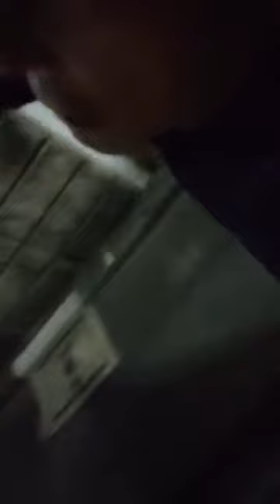・核兵器を抑止力にする必要がなくなる・バカが核 使うのも誤作動で人類滅亡もなくせる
2023/12/2

武器、暴力に
武器も、暴力も、避ける気、逃げる気も 放棄して

ぐちゃぐちゃ、粉々 にされてもいい
↓ってなるには

嫌なことを逃げ道に利用すれば
嫌なことが味方してくれて
嫌なことが共に戦う仲間になって
嫌なことに 感謝できる
嫌なことを やり過ごせる

・わめく、暴れる、気絶、発狂、絶望 が味方、仲間
→キツイ、辛い、苦しい から逃げられる

・限界、壊れる、ぶちギレる、破裂する が味方、仲間

・ゾーン、ランナーズハイ、発狂 が味方、仲間

・キツイ、辛い、苦しい が味方、仲間
→飢え、食欲 から逃げられる

・やけっぱち、ぶちギレる、当たって砕ける が味方、仲間
→後悔 から逃げられる

・焦り、苛立ち が味方、仲間
→孤独、退屈 から逃げられる

・屈辱、恥ずかしい、自己嫌悪 が味方、仲間

・恐怖、危険、痛み、憎しみ が味方、仲間

・病気になる、体が壊れる が味方、仲間
→ノルマ、期待 から逃げられる

・客のクレーム、誹謗中傷、必殺技が空回り が味方、仲間
→立場、業界、働き続ける から逃げられる

・性暴力 が味方、仲間
→家畜から野生に逃げられる

・暴力、いじめ が味方、仲間
→大怪我して暴力と関われなくなって逃げられる

「味方、仲間 認定」「味方、仲間 のラベリング」で
嫌なことを次々ひっくり返していくと
嫌なことをやり過ごせる

「弱音を吐かない女。 17」

一緒にお茶でもどうですか？

って言いたいんだけど
吃音で ドモっちゃって

お茶でもどう？

も出なくて

茶、どう？

「茶道？
わかりません、結構です」

しゃべればドモるし
顔中ニキビでいっぱいだし
すぐ顔 赤くなるし
鼻はいつもつまってて口で息してるし
胴長短足だし

って
こんな自分を
ドンドンさらしてやる

晒し者にして
ぶち当たって
傷ついて

自分を憎んでやる
自分を大ッ嫌いになってやる

ってやってる自分が
なんか痛快で、面白い

シメシメ って感じ。

「弱音を吐かない女。 16」

道ですれ違う

うわー、見るからに悪人って感じだね

「 なに ー、なんだと ー」

その辺のガラスで見てみろよ
黒ずくめでサングラスで
いい人には見えないよ

あれ、行っちゃった
絡んで来るのを期待してたのに

なんでもかんでかも
どいつもこいつも
 コンチクショウメ って
憎んでやろう
大ッ嫌いになってやろう
ってのに
なんにもしてくんないのかよ

「弱音を吐かない女。 15」

仲間が
拳銃のオモチャを拾って
冗談でこっちに向けて引き金を引いた

医者たちは
こんな状態で
今は 体は正常に機能してるので
やれるだけの処置はしておこう
と手術を試みた
全員が
いずれ命は尽きるだろうと思っていた

しかし彼女は生き延びた

三日月を立てにした造形
両目、鼻がえぐれている
鼻があったところから呼吸はできる

耳は普通に機能してる

外出すれば周りが
気味悪がってるのや
逆に
食べ終わったスイカが
ヒン曲がったナスかキュウリが
人間の体に乗っかってる
って面白がってるのがわかった

彼女は
そんなことを言われて
悔しがった
憎かった

それが逆に
このやろう って

この顔をみせびらかして
どこにでも
杖ついて出かけていった

なんか言ってたら
うるさい、このやろう
だ

怒り、憎しみ、悔しいに
逃げこんじゃえば
回りの雑音をやり過ごせた

いつか
精神崩壊して発狂しちゃう、気絶しちゃう
っていう逃げ込み場所もあるし

「この顔を見せびらかしてやる」
っていう
公演活動で稼げないかな？

2023/7/3  親が死にました。
2023/7/6  親の火葬でした。

「辛い、きつい、苦しいをやり過ごす公式」 関連一覧

↓下の文章を

クソッタレ

クソッタレ❗